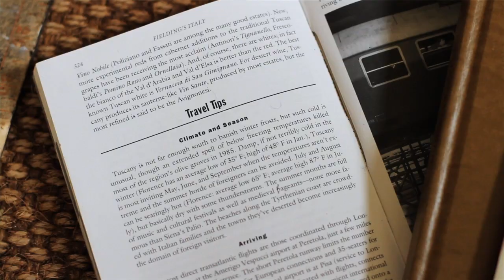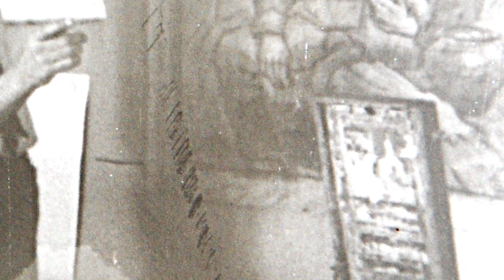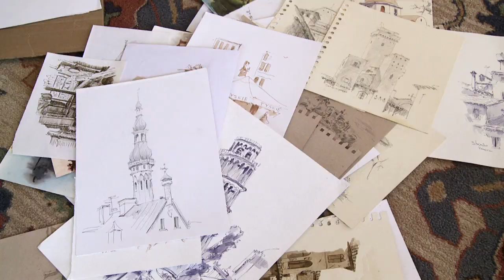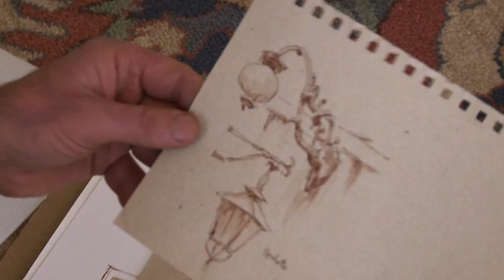Viktor Shvaiko. In a Painting.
Viktor Shvaiko talks about his life and art.

Please visit Viktor's official website to see more of his work.